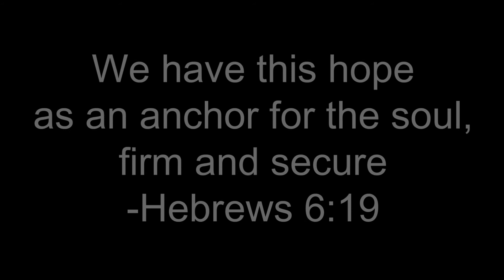Barnett Wedding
Wedding of Ethan and Hailey Barnett

Photos by Morgan Smythe Photo
Song: Better Place by Rachel Platten